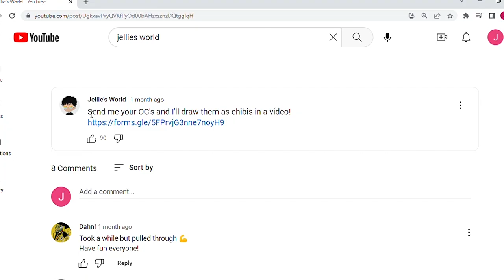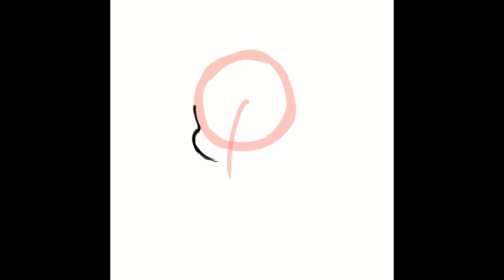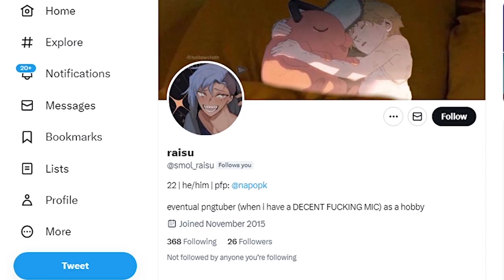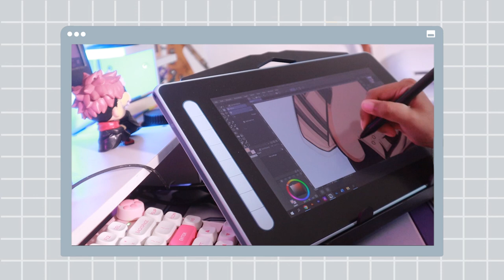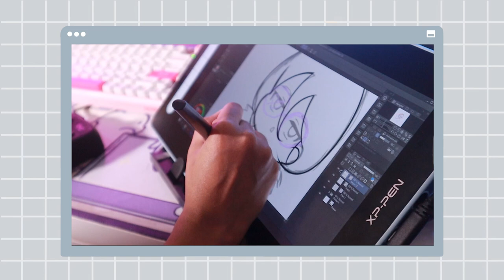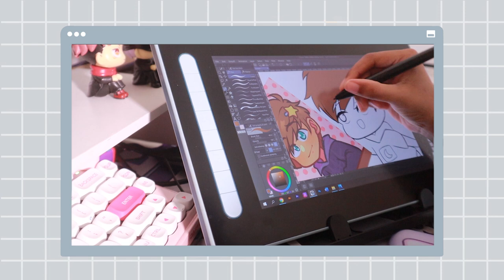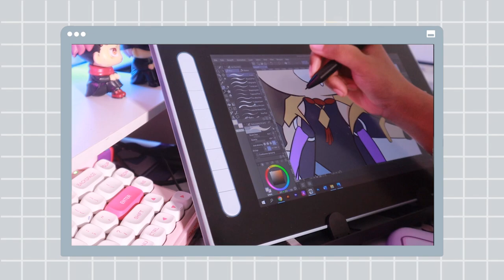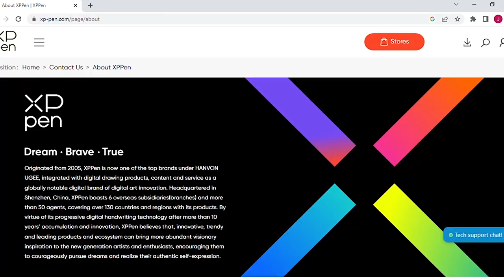Drawing your OC's as chibis with the XP-Pen Artist 12 (2nd gen)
I hope I did your OC's justice~
And I must say that y'all are so talented! I was so impressed by all the submissions!

Timestamps:
0:00 Intro
0:34 XP-Pen Artist 12 (2nd Gen)
2:16 Drawing your OC's

Intro:
Neorock 78 "Speed King" by Kouichi Morita (Maoudamashii)